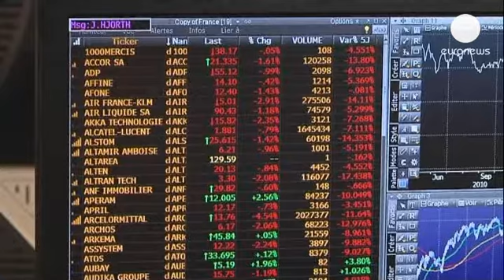Ευρωπαϊκές αγορές κατά το κλείσιμο: 09.05.2013 - markets